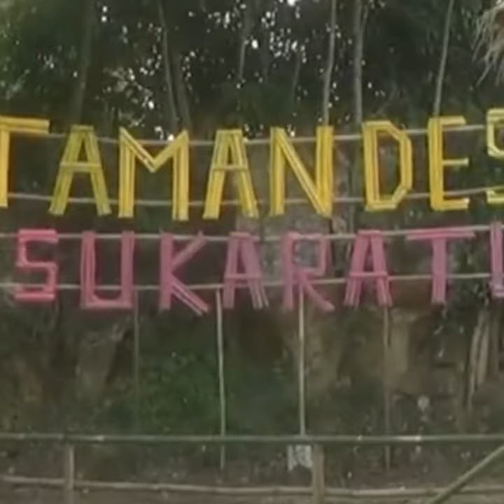VIDEO TRAVEL | Taman Desa Sukaratu, Destinasi Wisata yang Asri di Serang Banten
KOMPAS.TV, BANTEN-Sebuah lahan tidur yang tak terpakai di Serang, Banten disulap menjadi tempat wisata Taman Desa Sukaratu. Di sini para pengunjung dimanjakan dengan pemandangan hamparan sawah hijau dari jembatan bambu yang telah disediakan.

Pengunjung yang memiliki hobi berswafoto atau selfie juga betah berlama-lama di Taman Desa Sukaratu ini. Beragam fasilitas dibuat sekreatif mungkin agar lebih berwarna-warni dan fotogenic.

Tiket masuknya pun terbilang murah. Pengunjung hanya perlu mengeluarkan 3.000 rupiah saja untuk menikmati segala keindahan di Taman Desa Sukaratu.

Penulis : Idham Saputra | Editor : edika ipelona

Artikel ini telah tayang di KompasTV dengan judul Taman Desa Sukaratu, Magnet Wisata Baru di Banten